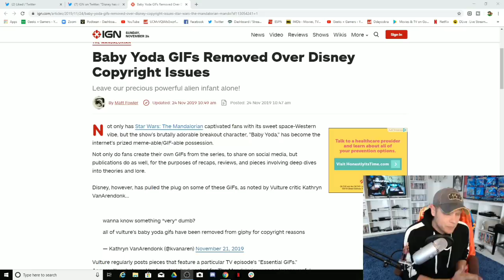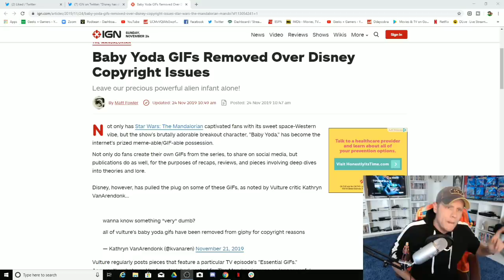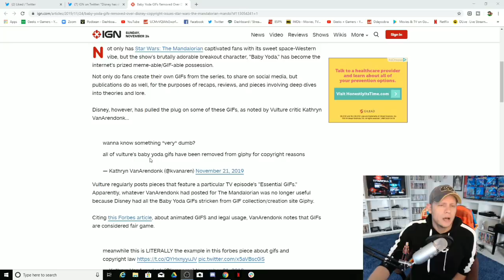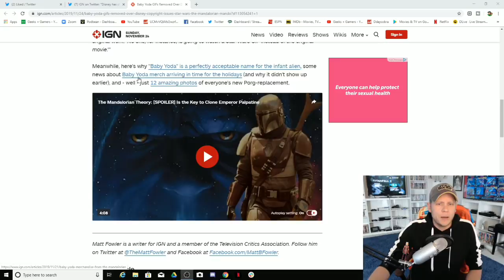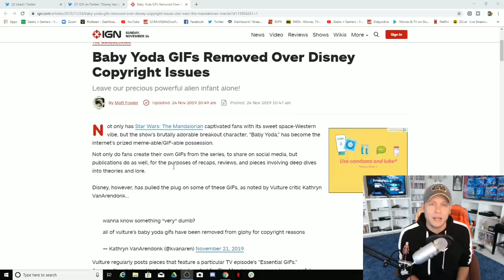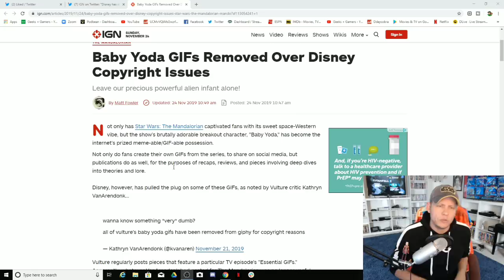Disney Bans Baby Yoda GIFs Because Disney Is Stupid